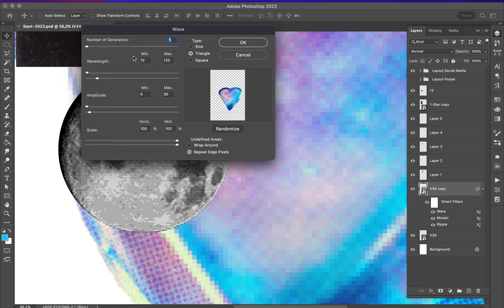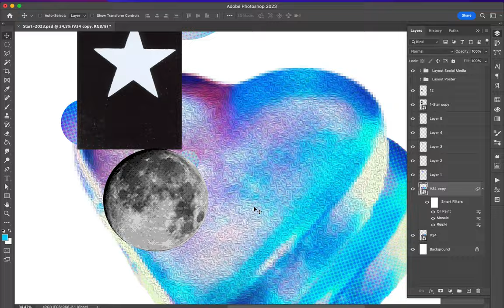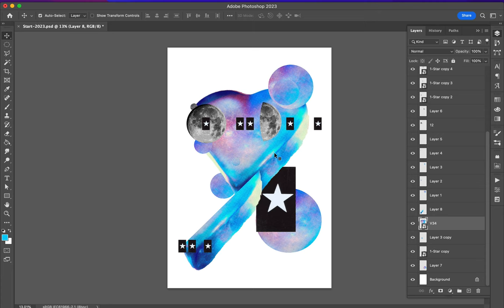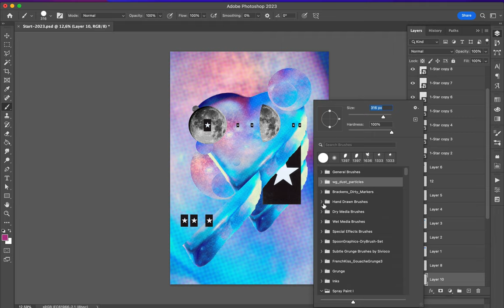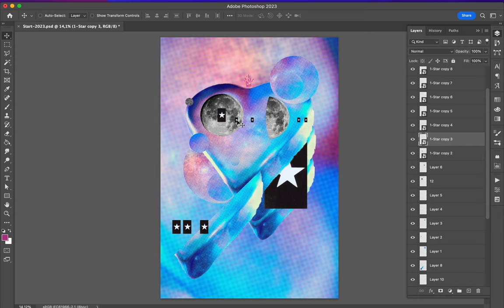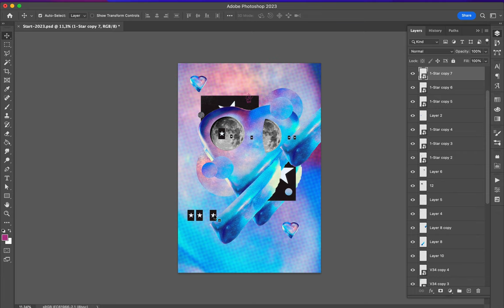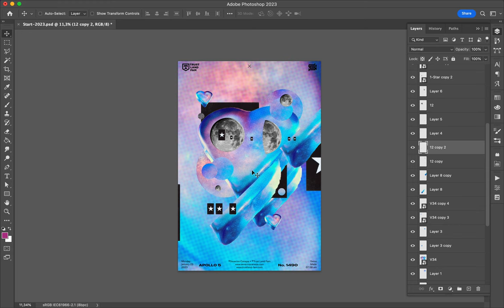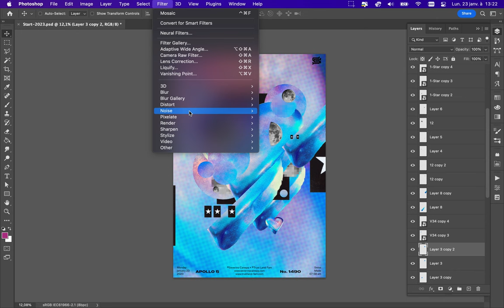Poster Speed Art 1491 Heart Center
I used some pictures I use yesterday as a constraint.